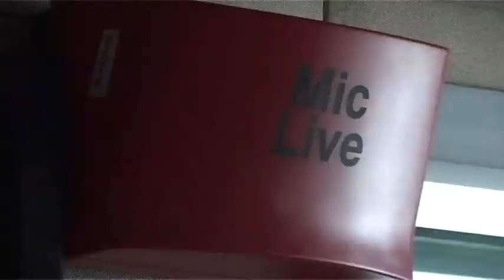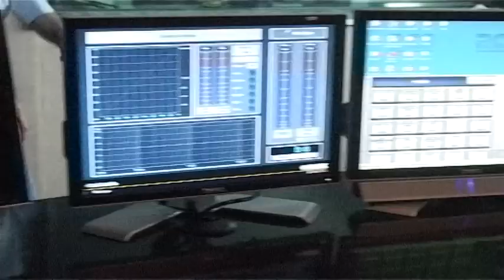The Radio Diary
This is a video that we made during our broadcast stint at the Express Institute of Media Studies (Batch of 2011).
Special Thanks to:
Natasha Badhwar
Sanjeev Monga